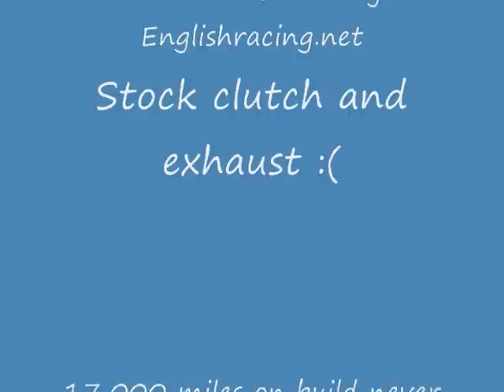Davids CRV movie LOL_0001.wmv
Just playing in the yard, 3 deep with baby seat :) Its my girls ride i boosted it for cheap
just for fun... 17,000 miles on this set-up with no problems ever.

Mitsubishi Turbo kit DSM
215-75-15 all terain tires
Ran a 15.8 on 5psi with stock tires,clutch and exhaust

NEXT UPGRADE--- Exhaust,Cams and up the boost to 10psi !